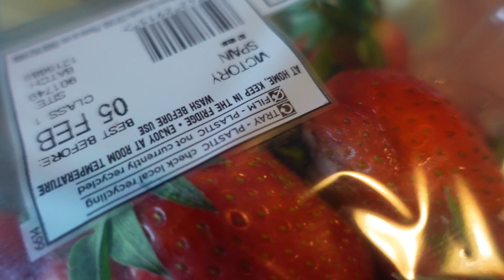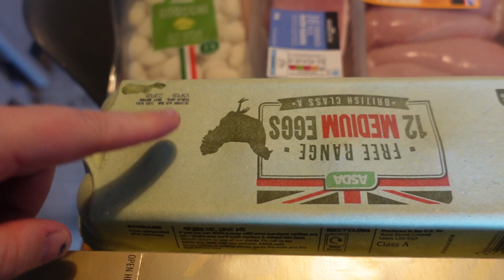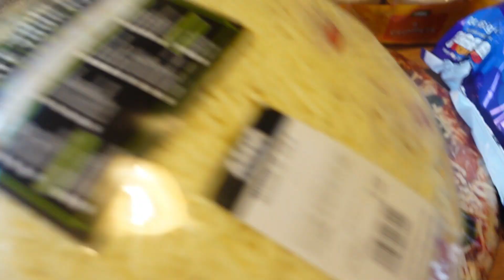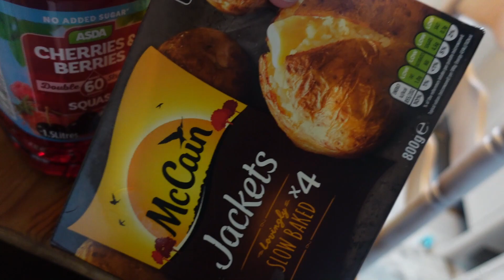SLIMMING WORLD FOOD SHOP AND MEAL PLAN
so in total i have lost 13lbs so far doing slimming world. here is my weekly food shop from asda and a meal plan for the week too,

hope you are all ok.

did you see my bags have launched on my etsy shop

*Glossybox Uk – FOR MONEY OFF AND FREE DELIVERY ON YOUR FIRST BOX USE CODE – LUCE

Music Credits
Bens sound
Purple Planet